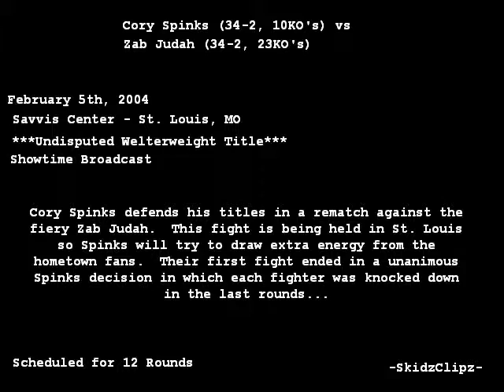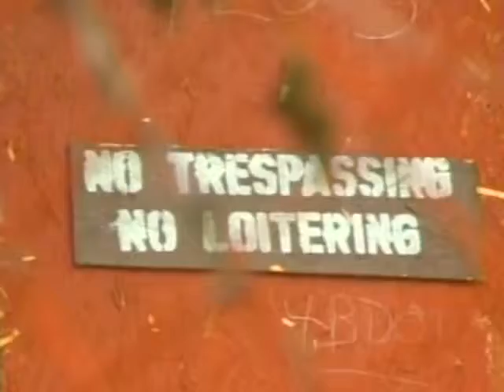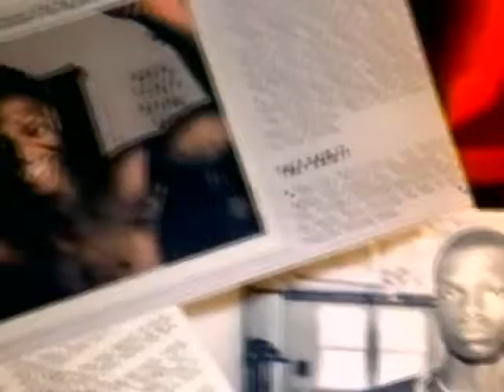BOXING NEWS, Zab Judah vs Cory Spinks 2005 02 05 2 Boxing Fights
Zab Judah vs Cory Spinks  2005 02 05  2 Boxing Fights